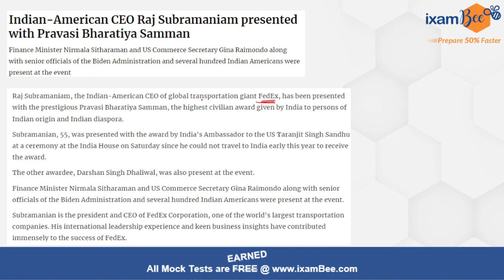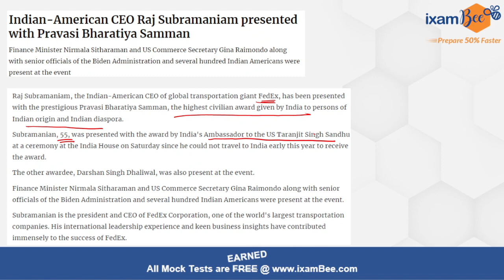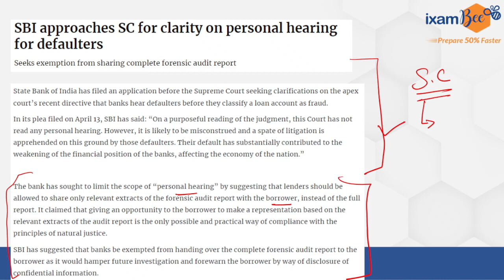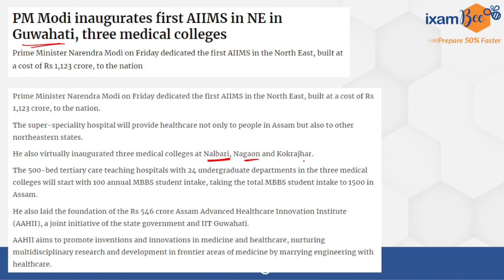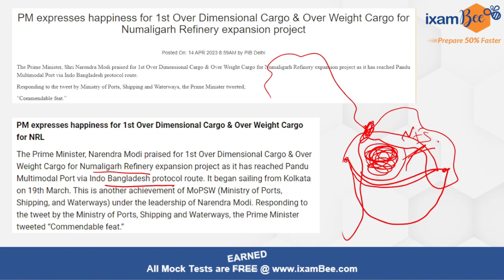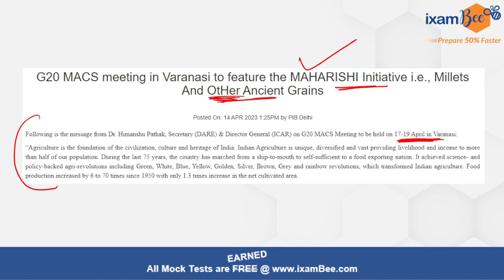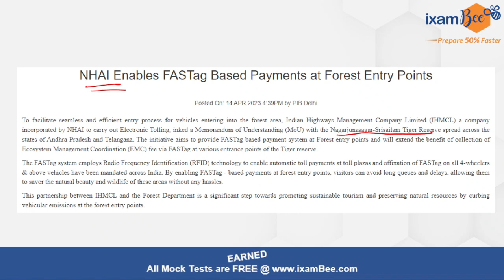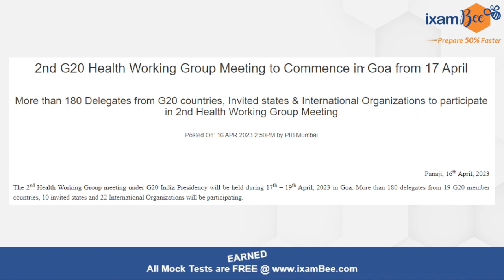15,16 & 17 April 2023 Current Affairs in Hindi & English | Most Imp Current Affairs 2023| Tushar Sir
Who has received the Pravashi Bharatiya Samman?

we will get back to you soon